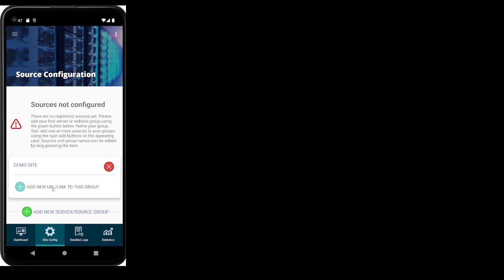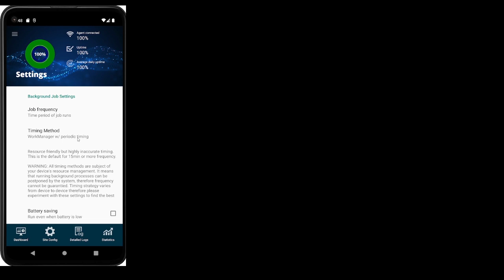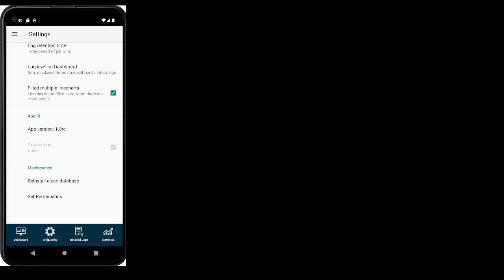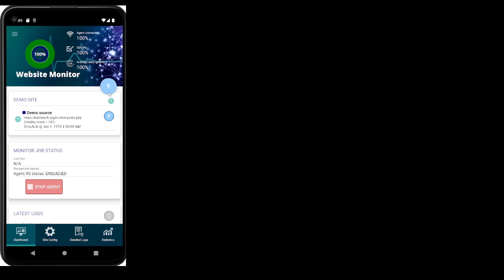Aegis Website Monitor Tutorial part1: Basic operation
In this short tutorial I'll show how to add new source to Aegis Website Monitor app, and set up a monitoring job.